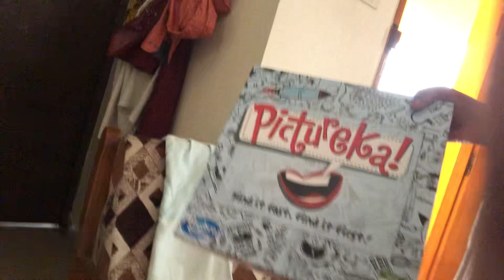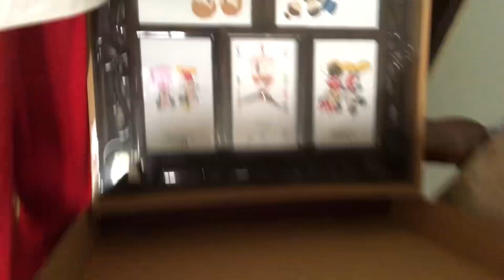Reviving the gifts 🎁